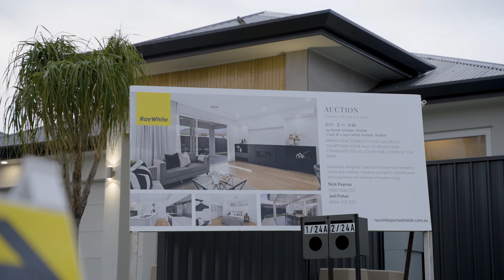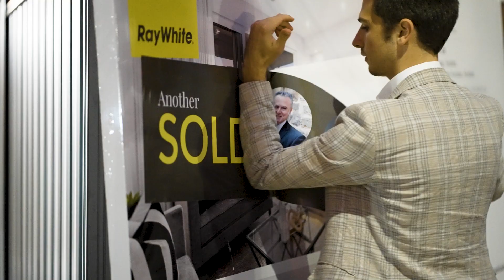Auction Video for 24, 1 24a 2 24a Green Avenue, Seaton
Nick Psarros & Joel Fisher from Ray White Port Adelaide presents 24, 1/24a & 2/24a Green Avenue, Seaton for Auction.